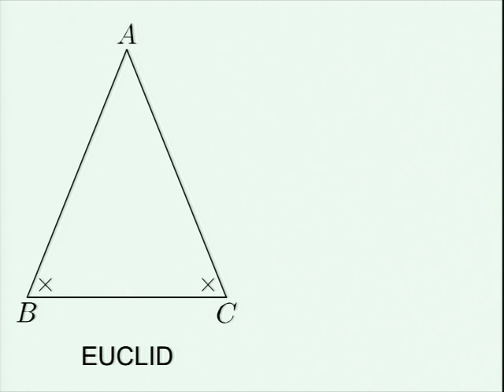Lecture I - Beauty and Truth in Mathematics and Science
sRobert May, Baron May of Oxford; Professor, Zoology, Oxford University and Imperial College

2012 Stanislaw Ulam Memorial Lectures

May explores the extent to which beauty has guided, and still guides, humanity's quest to understand how the world works, with a brief look at the interactions among beliefs, values, beauty, truth, and our expectations for tomorrow's world.